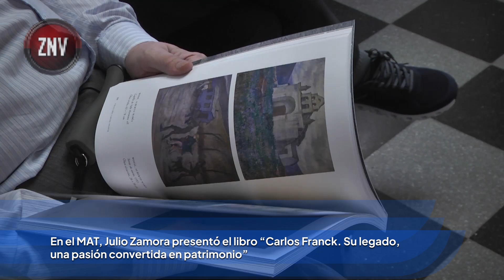Julio Zamora presentó el libro “Carlos Franck. Su legado, una pasión convertida en patrimonio”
El intendente agradeció al reconocido coleccionista su donación de más de 180 obras al Museo de Arte Tigre (MAT). El catálogo realizado por el Municipio de Tigre destaca su aporte invaluable a la riqueza artística y cultural de la comunidad.

En un acto realizado en MAT, el intendente Julio Zamora presentó el libro “Carlos Franck. Su legado, una pasión convertida en patrimonio”, un catálogo que homenajea al coleccionista y su valiosa contribución al museo. La obra incluye el detalle de las piezas donadas y reseñas seleccionadas.

El encuentro se celebró en la planta baja del museo, donde se congregaron familiares de Franck, representantes de la Asociación de Amigos del Museo de Arte Tigre (AAMAT), vecinos y visitantes. El evento también contó con la presencia de la secretaria de Gobierno, Gabriela Zamora y la secretaria de Legal y Técnica, Patricia D' Angelis.

"Hoy es un día muy especial, ya que estamos poniendo un corolario a la donación de Carlos Franck con la elaboración de un catálogo hecho en su homenaje. La muestra que él ha donado enriquece enormemente el Museo de Arte de Tigre, permitiendo que los vecinos disfruten de nuevas miradas y obras. Contemplar está colección es realmente maravilloso desde todo punto de vista. Por eso quisimos homenajearlo hoy. Ha sido muy generoso con la comunidad de Tigre al donar estas obras, y lo valoramos profundamente", destacó el intendente.

Y agregó: "Es una actitud noble por parte de Carlos, entendiendo que sus obras representan un aporte significativo a una comunidad y a un museo que él percibió como un lugar ideal para albergar su colección. En este marco, nos comprometemos a honrar esta donación, asegurando que las obras se mantengan intactas, cuidadas y preservadas durante todos los años venideros".

En enero de 2021, el intendente Julio Zamora recibió en su despacho al coleccionista Carlos Franck, quien formalizó la contribución de trabajos al emblemático espacio cultural de la ciudad. En la colección, el público descubrió prestigiosas obras de artistas como: Gramajo Gutiérrez, Lía Correa Morales, Leonie Matthis, Miguel Viladrich, Norah Borges, Jorge Diciervo, Guillermo Roux, Ricardo Carpani, Raquel Forner, McEntyre, entre otros.

La directora General y Artística, Graciela Arbolave, indicó: "Es muy importante para el Municipio haber sido elegido por los méritos que, evidentemente, tenemos. Además, la colección que él aporta se ensambla perfectamente con la nuestra, como si estuviera hecha a medida. De hecho, en esta sala están mezcladas su colección y la original del museo, y todo fluye. Se complementan, se potencian, y el resultado es excelente. Si pensamos en el siglo XIX, el Museo de Bellas Artes comenzó con dos grandes donaciones. Hoy en día no es tan común que alguien traslade prácticamente su casa al museo. Esto ha sido una emoción muy fuerte para él y, les puedo asegurar, también para mí".

Por otro lado, el coleccionista Carlos Franck, expresó: "Estoy muy emocionado al ver a toda la gente que ha venido y, sobre todo, lo bien que están cuidando las obras. En la exposición anterior, cuando produjeron lo que yo tenía, lo habían presentado tan bien que no lo podía creer. Sin Zamora, esto no hubiera sido posible. Estoy realmente agradecido con él y con Graciela. Fue un equipo espectacular, lleno de personas que trabajan juntas, empujando para el mismo lado, algo que a veces en Argentina olvidamos.

Además, se realizó una visita guiada por la colección a cargo de Arbolave junto a Anabella Monteleone, curadora de la exhibición “Metaromances: entre lo sublime y lo mundano”.

El Museo de Arte Tigre se encuentra ubicado en Paseo Victorica 972, Tigre centro. La entrada es gratuita para los vecinos de Tigre -menores de 12 años- personas con discapacidad, jubilados y jubiladas. Para quienes no residan en el distrito tendrá un valor de $1900.